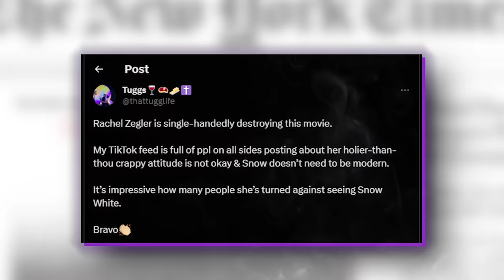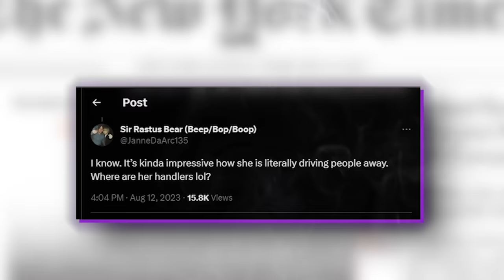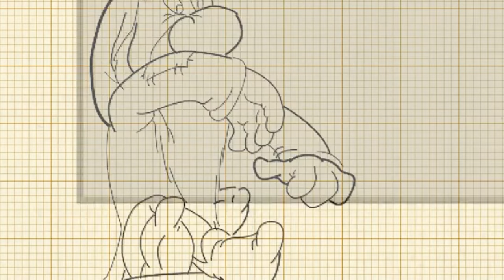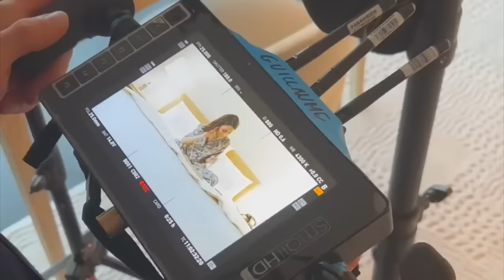Rachel Zegler PANICS After Losing EVERYTHING After Woke Disney-scandal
The incident has not only jeopardised her professional standing but has also cast a shadow over her personal life. As the details continue to emerge, Zegler is now navigating uncharted waters, facing an uphill battle to salvage her reputation and rebuild her career from the ground up. Snow White is being rehashed for a 2024 release with 22-year-old Rachel Zegler playing the titular role alongside Gal Gadot as the movie's antagonist. However, Zegler has come under fire after social media users shared snippets from a number of interviews in which she hits out at the original Disney classic.